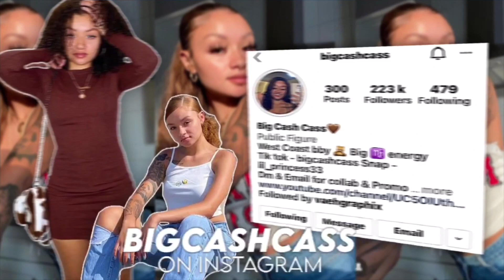THE BEST GRAPHIC TEES FROM FASHION NOVA ** haul + lookbook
Don’t forget to join casscrew ✨

Song: 'Yea Yea' by Nakkia Gold